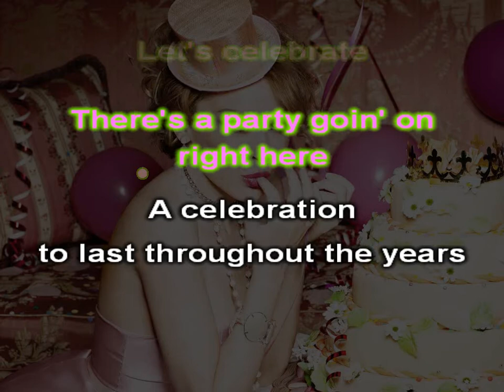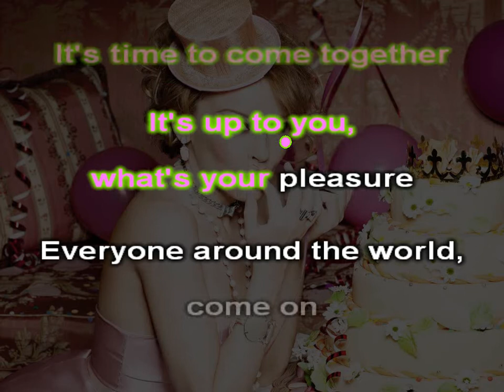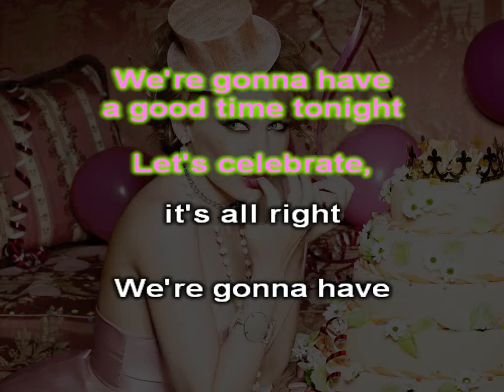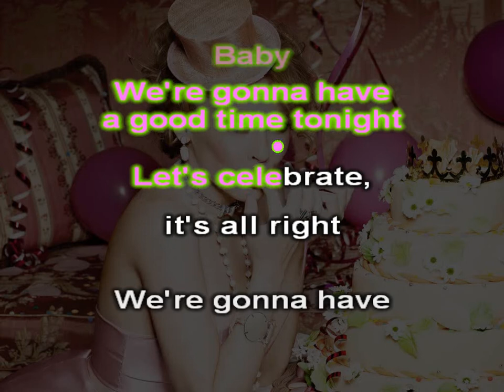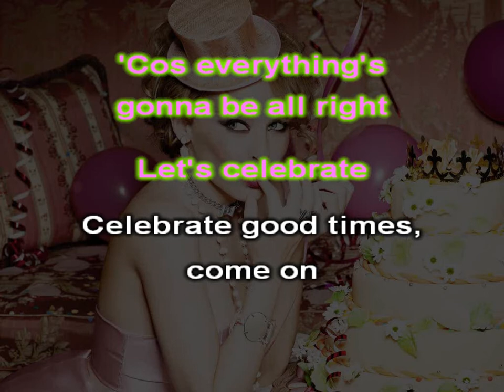Kylie Minogue Celebration Karaoke